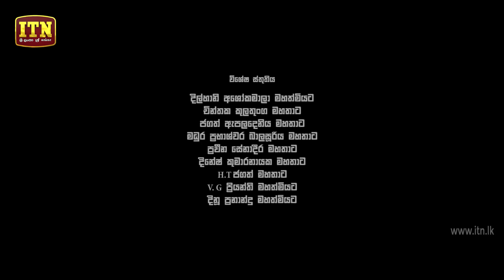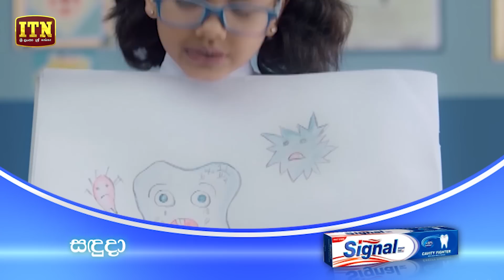Iskole Kale | Episode 69 - (2018-04-27) | ITN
Iskole Kale Teledrama | Episode 69